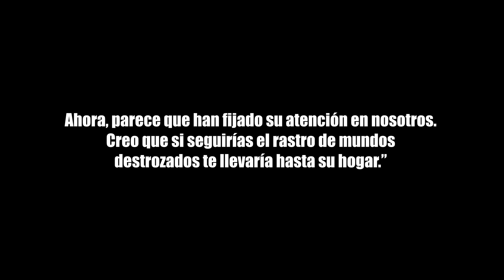TODOS los RANGOS Y CLASES de los CABAL Destiny 2 Lore Teorías